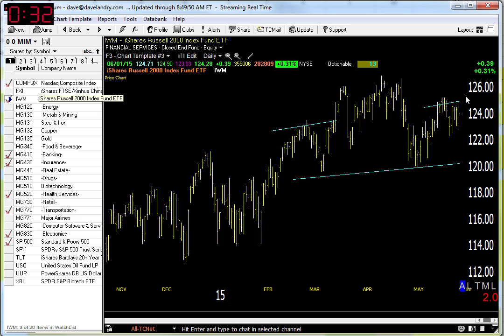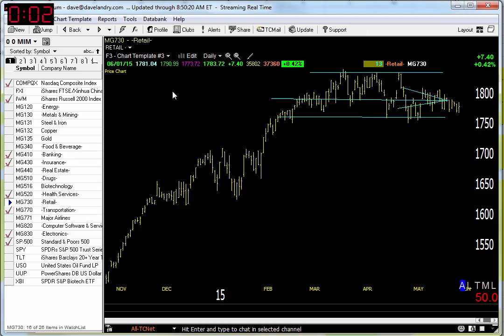06/02/15 Dave Landry's Market In A Minute